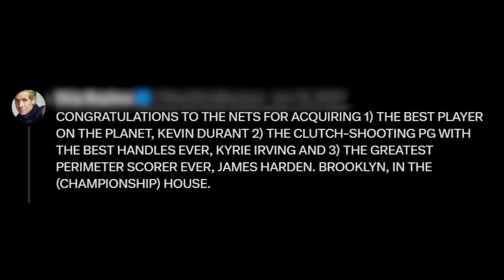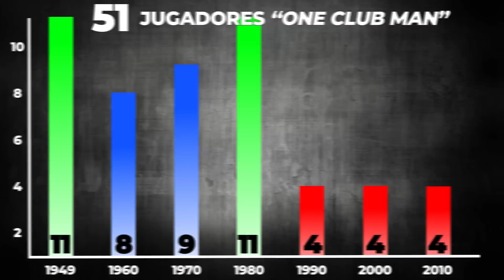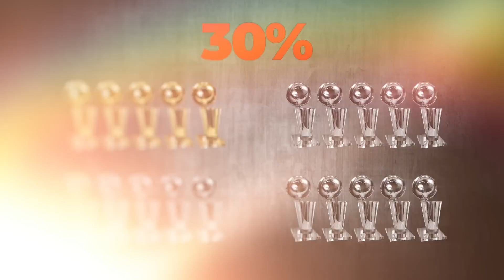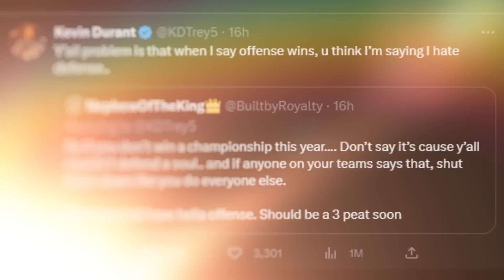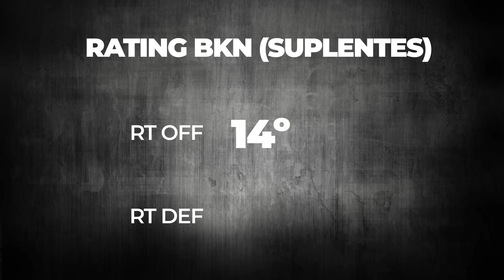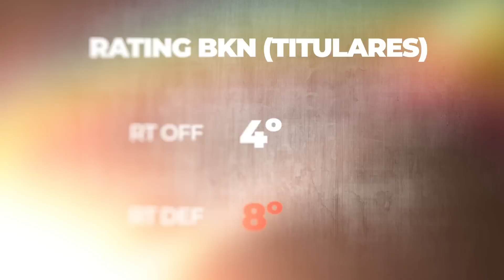El PENOSO PLAN de KEVIN DURANT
Durante TODA la historia de la NBA, ha habido muchos casos en los que algunas SUPERESTRELLAS, con la ansiedad de conseguir su preciado anillo, se han juntado en un mismo equipo con el gran objetivo de ganar el campeonato.

Eso nos ha dejado con una historia repleta de super equipos, que solo con ver los quintetos ya te pones a temblar.

Hoy, en este canal, vamos a analizar esta tendencia que parece estar obsoleta en el basket moderno pero a muchos parece no importarle y siguen empeñados en acumular contratos enormes sin sentido alguno…

En los que casualmente en la gran mayoría de ellos de los últimos años, ha estado involucrado prácticamente SIEMPRE la misma persona.

El señor Kevin Durant.